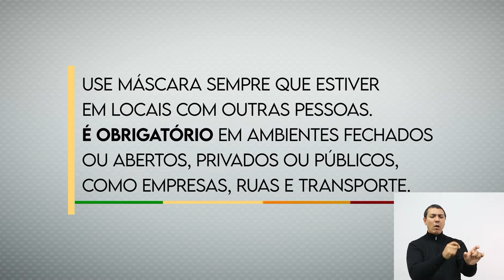Distanciamento Controlado no RS - Episódio 02 - Como usar a máscara - com libras